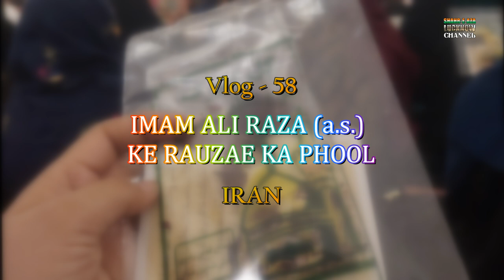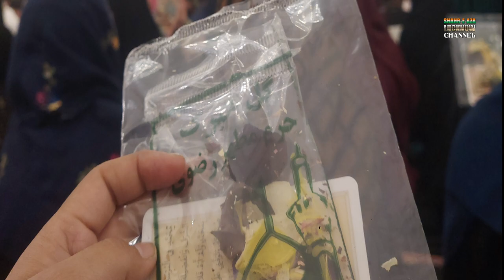VLOG 58 || IMAM ALI RAZA as KE RAUZE KA MOJIZATI PHOOL || MASHHAD || IRAN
NAUHA AMMA TERA HUSAIN (a.s.) AKELA HAI DASHT ME